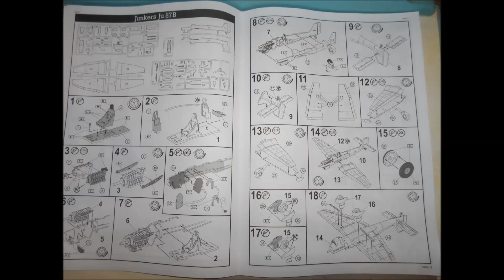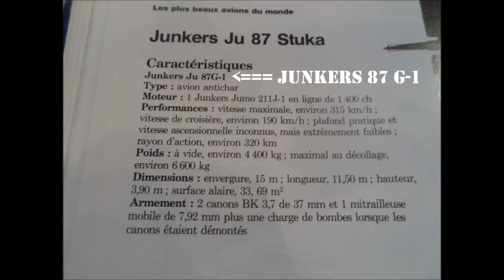Montage Maquette 1/72 (Junkers 87 B-2) #2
Aujourd'hui je vous retrouve après une petite pose pour vous présenter ma seconde maquette.
Il s'agit cette fois d'un Junker 87 B-2 à l'échelle 1/72 de chez Revell.